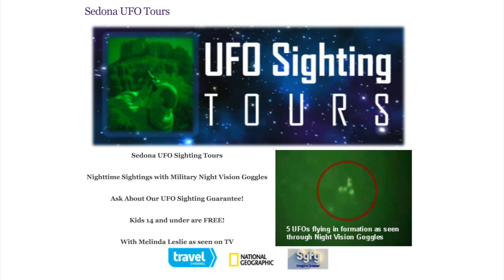UFO Tour with Melinda Leslie: Turning Stones Show Commercial